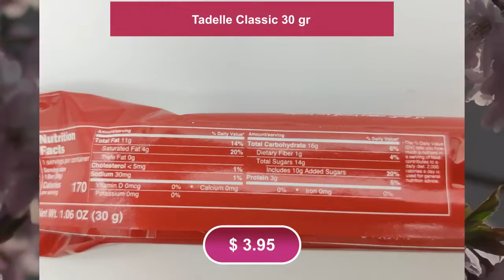Tadelle Classic 30 gr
Tadelle Klasik fidnik dolgulu cikolata.